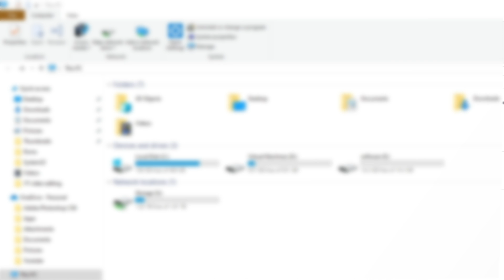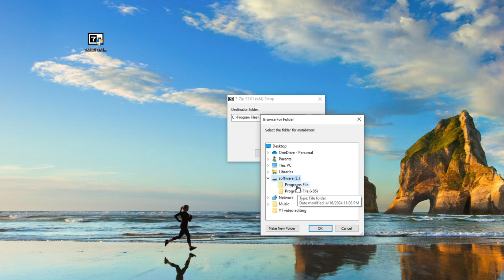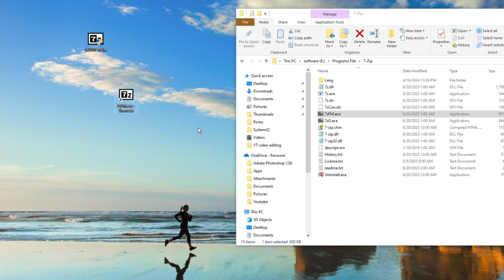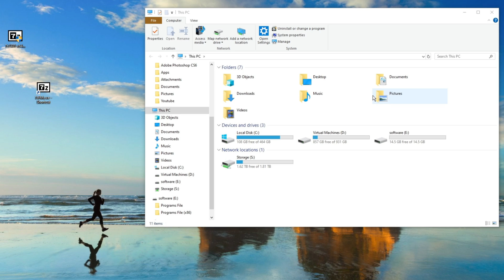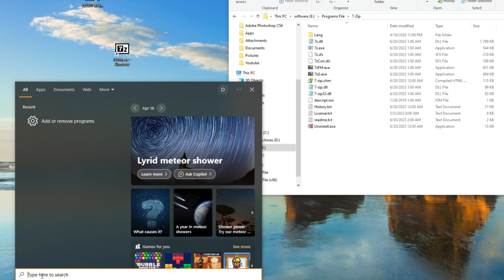How to install apps on a USB drive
In this episode I am going to show you how to install apps on a usb drive and use it on Windows 10 and Windows 11.  Make sure to stay until the end I will show you the proper way to uninstall the apps as well.

*Chapters*

0:00 Intro
0:11 Requirements that you need
0:28 Formatting the flash drive
1:05 Installing Apps on a flash drive
3:44 Uninstalling Apps on a flash drive
4:42 Outro

About Savvy Tech Tips

Providing tips, tricks and guides for window users.

Spreading knowledge to you and teach you something about technology.